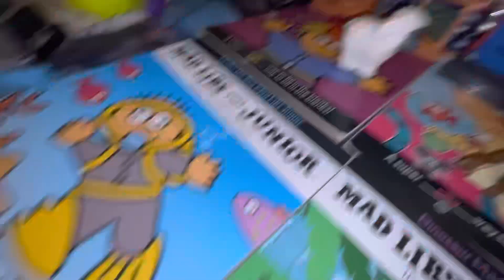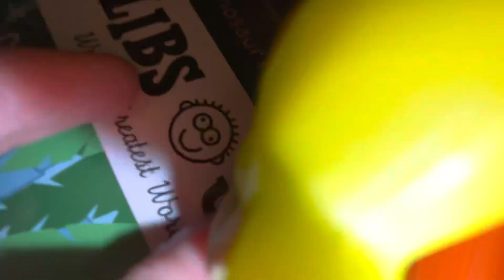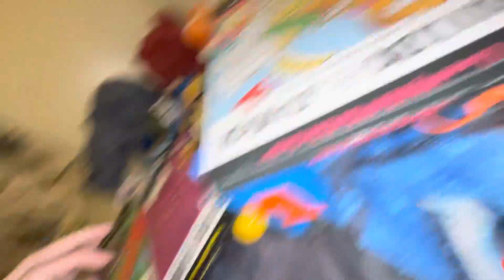Water marathon movie clip part 69 is now available